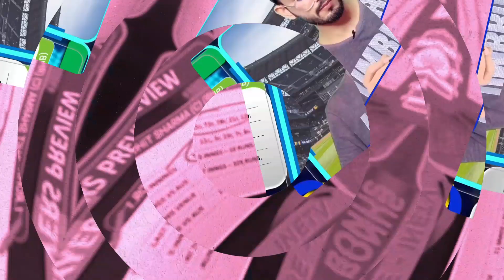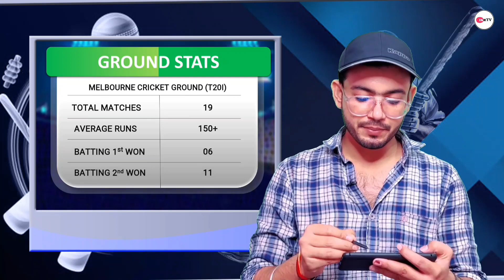ENG vs PAK Final WC Prediction-ENGLAND vs PAKISTAN Dream11 Prediction | PAK vs ENG Dream 11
USE MY CODE 👉 INETV